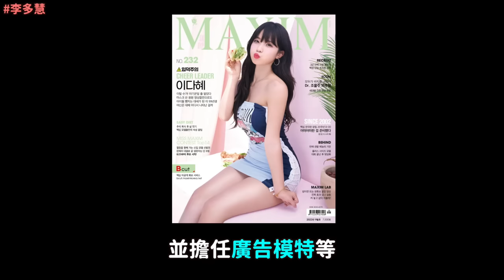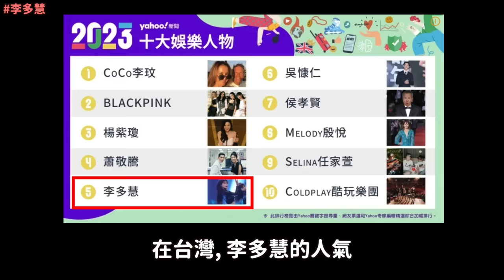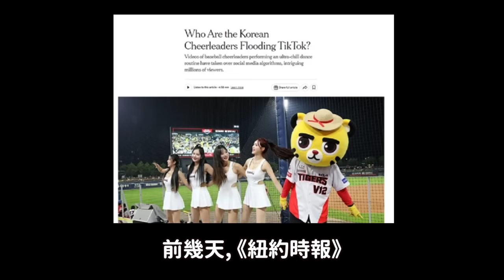兩個人在台灣..韓國起亞虎三大傳奇啦啦隊員 你喜歡哪一位？DenQ